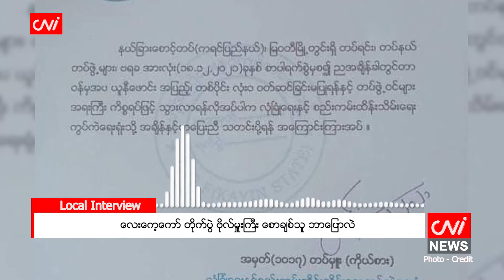လေးကေ့ကော်တိုက်ပွဲ ဗိုလ်မှူးကြီးစောချစ်သူ ဘာပြောလဲ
CNI Interview

၂၀၂၁ ခုနှစ်၊ ဒီဇင်ဘာ ၁၉

ကရင်ပြည်နယ်၊ မြဝတီခရိုင်၊ လေးကေ့ကော်မြို့အနီးမှာ တပ်မတော်နှင့် KNLA ကြား တိုက်ပွဲများ ဖြစ်ပွားနေပြီး ဒေသခံ ၄၀၀၀ ဝန်းကျင် ထိုင်းနိုင်ငံဘက်ခြမ်းသို့ ထွက်ပြေး၍ တိုက်ပွဲရှောင်နေကြရသည်။

အဆိုပါ အခြေအနေများနှင့်ပတ်သက်ပြီး ကရင်ပြည်နယ် နယ်ခြားစောင့်တပ်(BGF)မှ အတွင်းရေးမှူး ဗိုလ်မှူးကြီး စောချစ်သူ ကို CNI သတင်းဌာနက ဆက်သွယ်မေးမြန်းထားပါသည်။